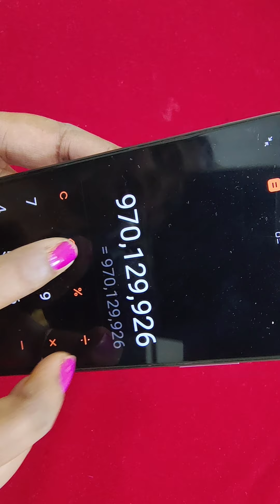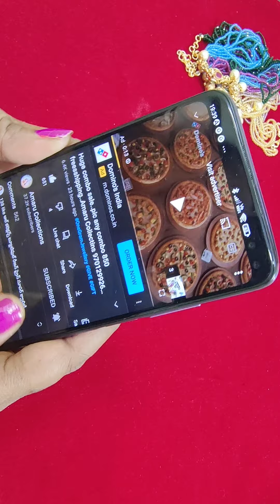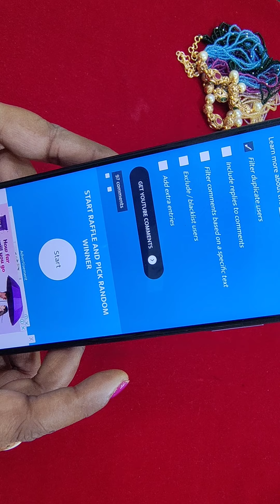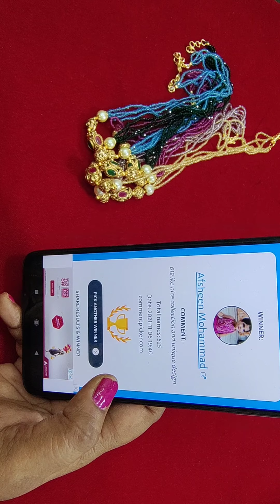❌ Hurrryyyyy ❌ DONT MISS ❌Beautiful single Item Sale..Amaru Collections 9701299266